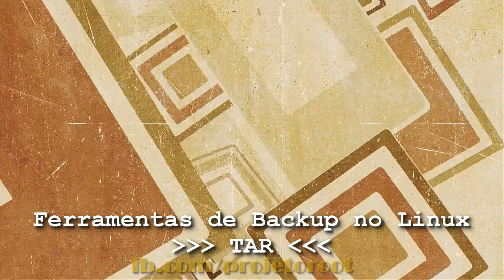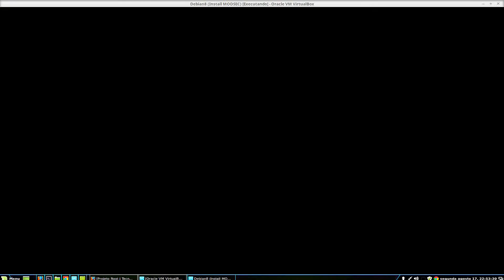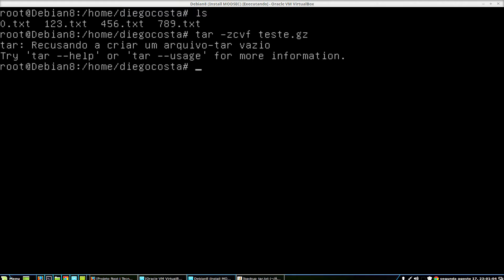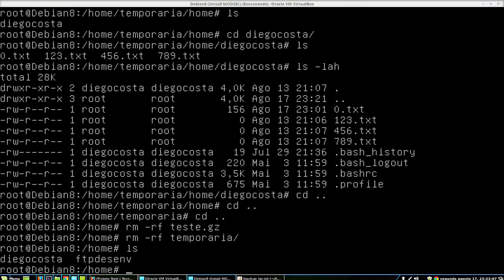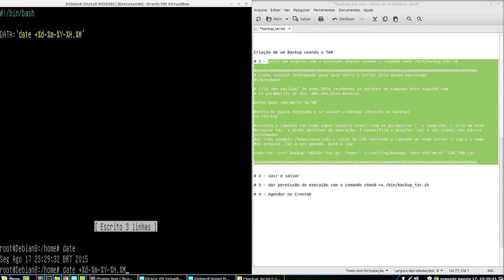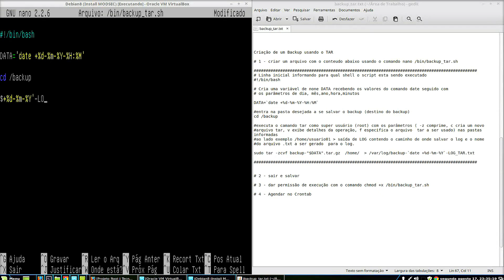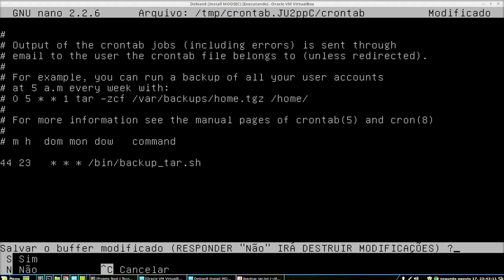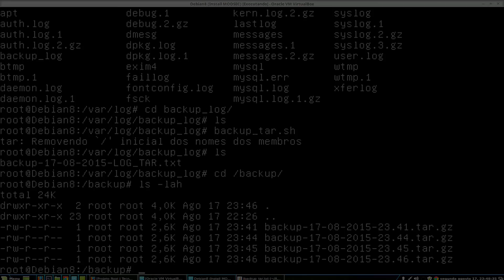Ferramentas de Backup no Linux - Parte 01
Olá Seja Bem vindo, Sou Diego Costa, e neste vídeo irei mostrar a ferramenta TAR para criação de  Backup em GNU/Linux.

Neste vídeo vamos abordar os seguintes itens.

*  O que é o TAR;
* Como usar o TAR;
* Criando Backup manual;
* Extraindo o Backup;
* Agendando o Backup no Crontab;